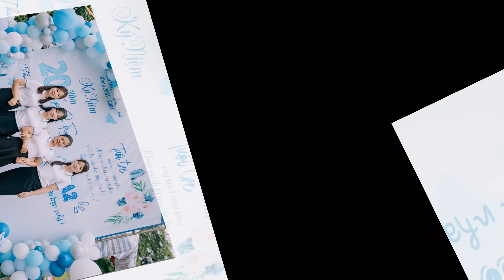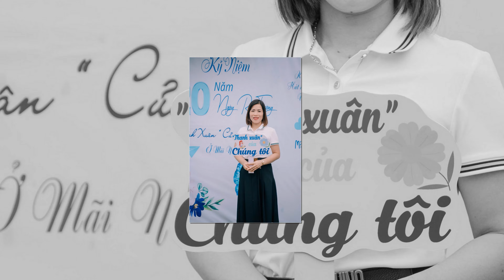Kỷ niệm 20 năm ngày ra trường K2001-2004 Trường THPT Lý Nhân Tông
Kỷ niệm 20 năm ngày ra trường K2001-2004 Trường THPT Lý Nhân Tông#upmedia bacgiangmedia livestream media production #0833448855